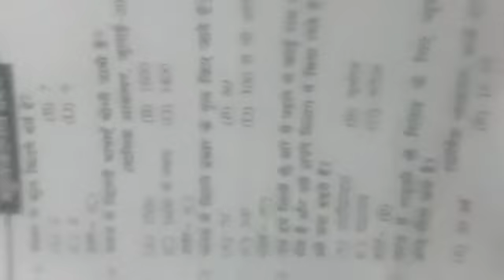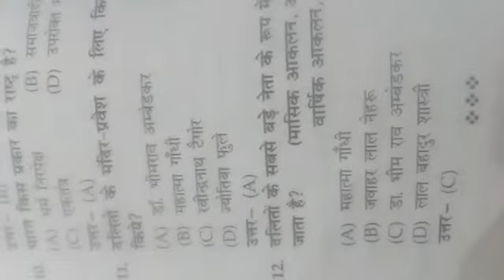Class 6th sos पार्ट 3 ch2 (विविधता एव भेदभाव)mcq